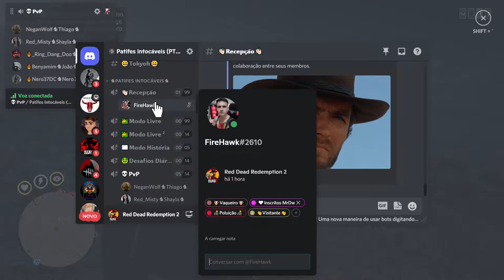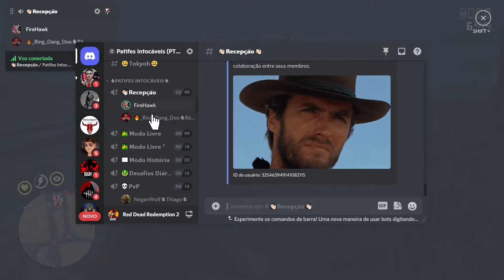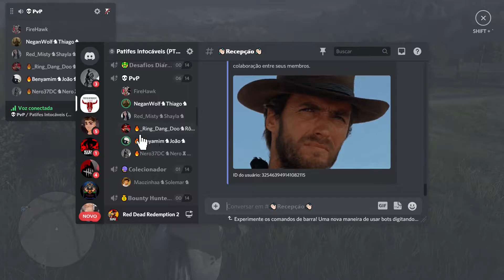Patifes Intocáveis x Pelotão BR - Red Dead Online (PC)